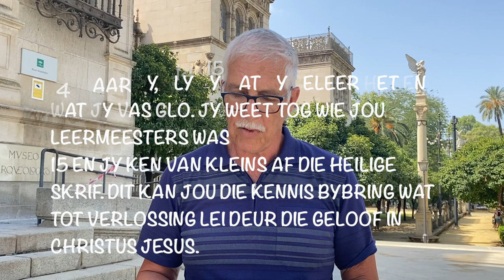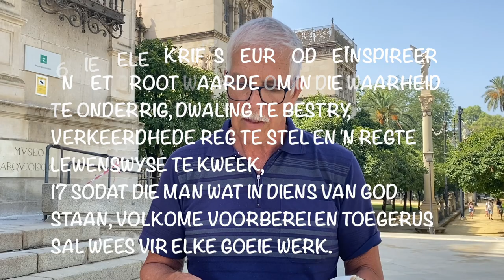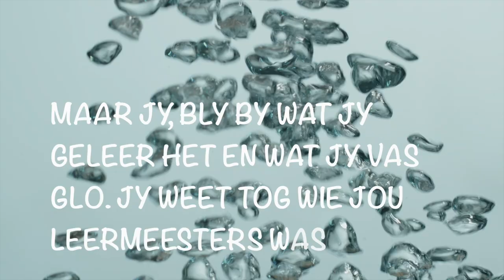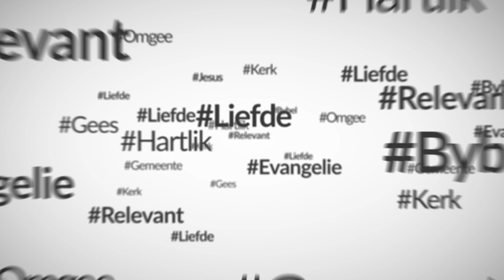Here, U is my waarheid! (Chris Heunis)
Here, U is my waarheid!